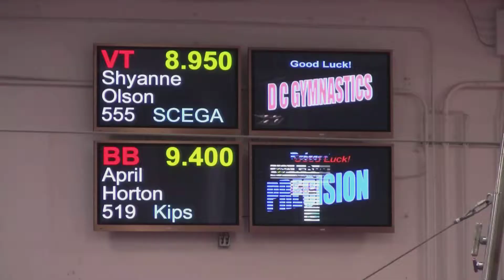April Gymnastics Highlights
Highlights of April's gymnastics career